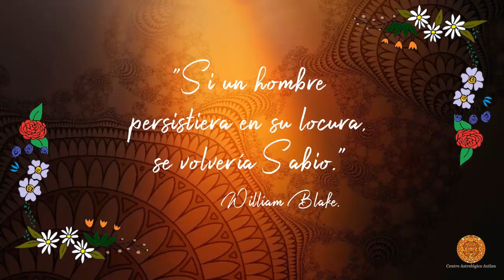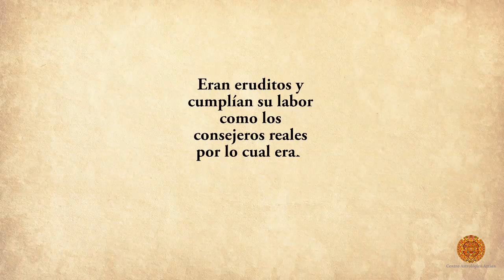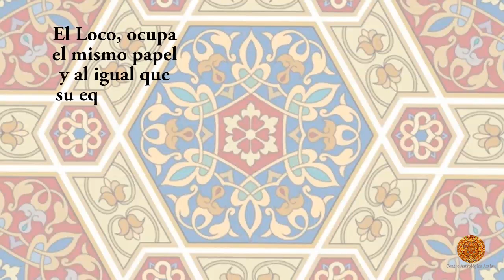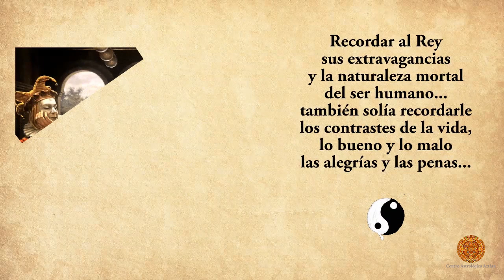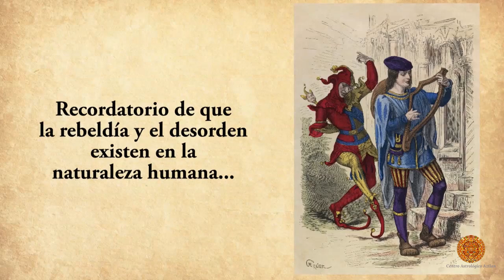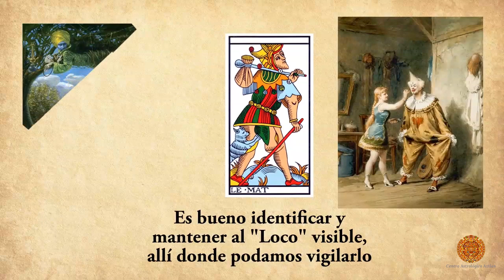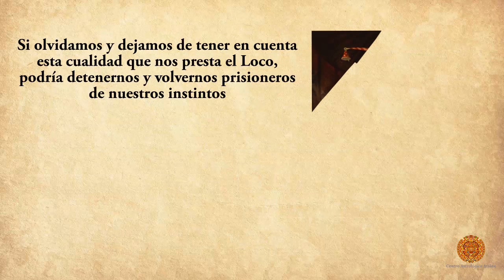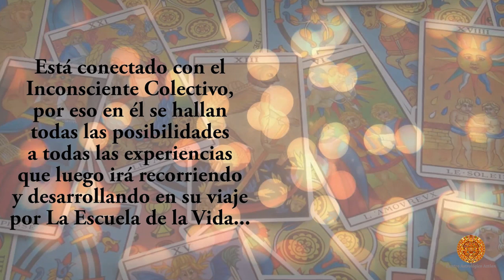La Sabiduría del Loco del Tarot según la Psicología de C. G. Jung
Este es el Arcano 15 del Tarot: El Diablo
Continuamos con una nueva etapa del proceso iniciático o lo que el Psicólogo Suizo Carl G. Jung llamara el proceso de individuación que explicaremos a partir de la herramienta del Tarot como lenguaje de los Arquetipos.

- Comienzo: Miércoles 22 de Enero 2025 a las 7 pm (hora Argentina).

- Modalidad: Online